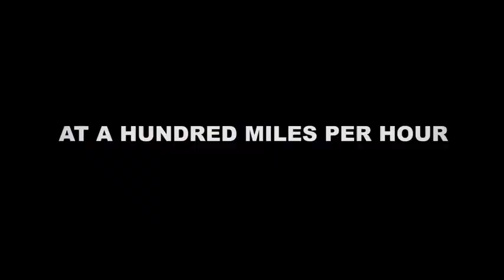Terje Haakonsen's Powder VR - Official Trailer ( coming soon Dec, 2020)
Strap your headset on and ride the freshest powder VR has to offer. Pick your line and your method, fly through ice and snow at crushing velocity. Face every challenge with speed, precision, and skill- master the mountain from 14,000 ft. and dominate the rugged terrain.

Hit the slopes and choose between skiing, snowboarding, and wingsuiting your way to the finish!
Fight the clock and the terrain- drop down sheer cliffs, soar over glaciers, and slide across frozen lakes, dense forests and abandoned towns.
Obliterate every speed record in the downhill race, score the highest points with the sickest tricks in freestyle, or navigate the perfect line in slalom.
Adjustable comfort settings and gameplay optimized to reduce VR motion sickness.
Choose between arcade and simulation styles to enhance the feeling of shredding the mountainside and the raw thrill of catching big air.

TITLE: Terje Haakonsen's Powder VR
GENRE: Casual, Indie, Racing, Simulation, Sports, Early Access
DEVELOPER: RainSoft
PUBLISHER: RainSoft
RELEASE DATE: Dec 2020